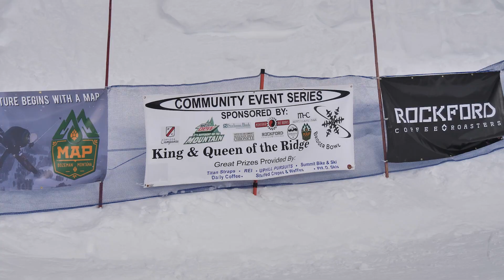Bridger Bowl Daily Video 02-04-2023